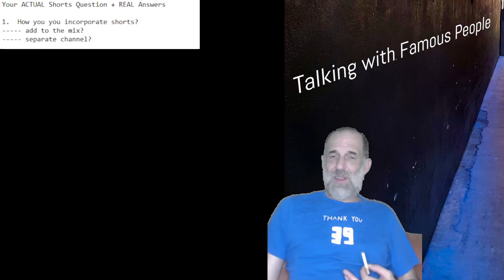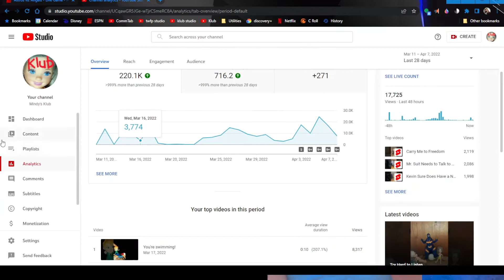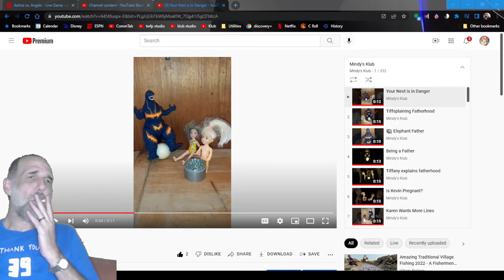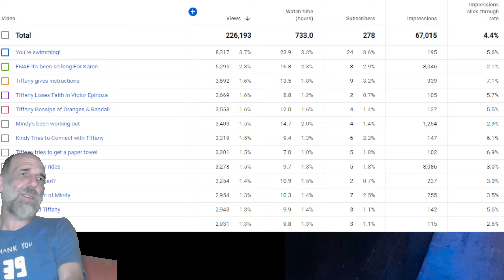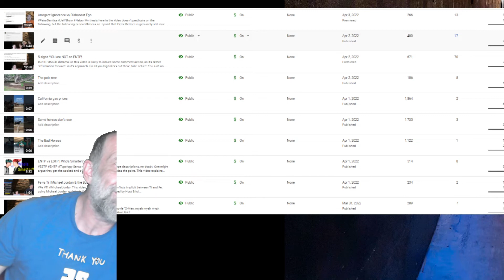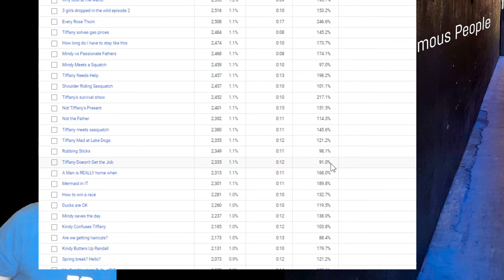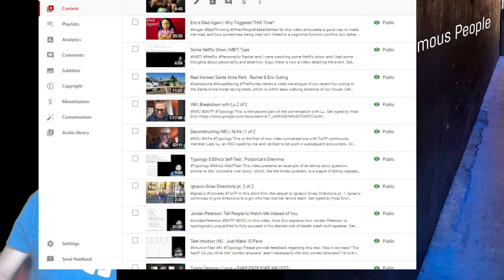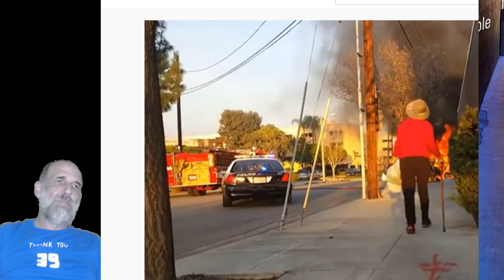Questions? REAL: Answers, Data, & Analysis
This is the video articulating my findings from my month long shorts-only channel (Mindy's Klub.)  If you have questions about shorts, and find YT's answers inadequate, you are not alone.  This video attempts to clear up some of the confusion.